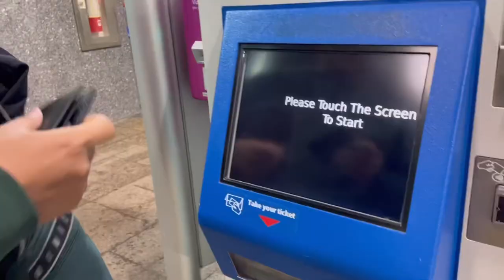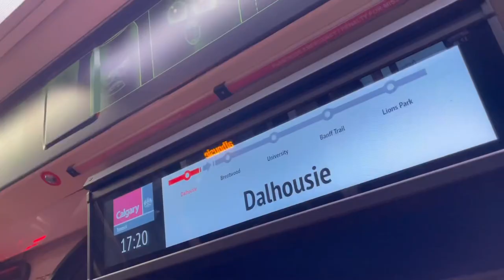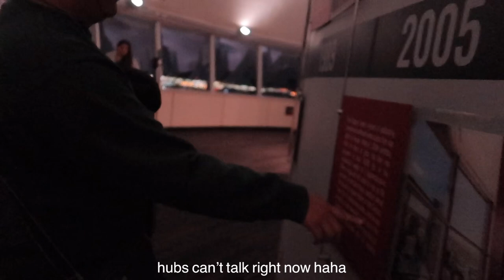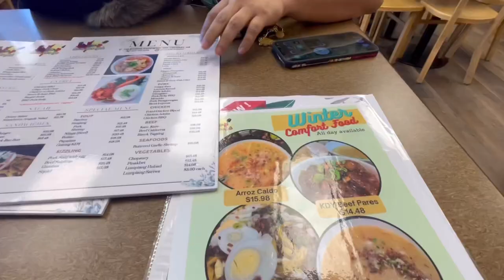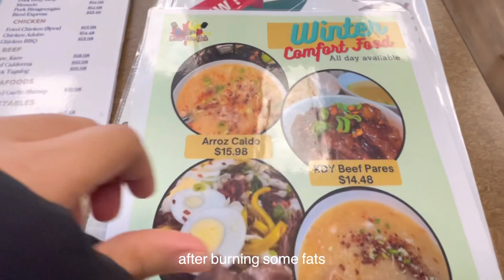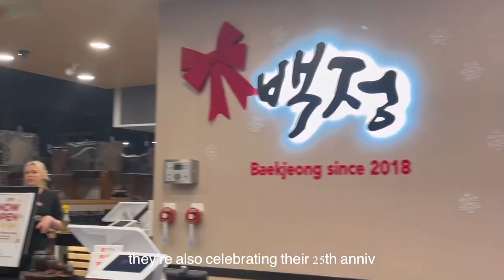Living in Canada 🇨🇦 Calgary Tower,Interviews, hubs birthday celeb, Korean bbq night, wife life🎄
Hi! I’m Camille, 25 yrs old and I like filming creative vlogs and personal finance videos. ✨

Music 🎶